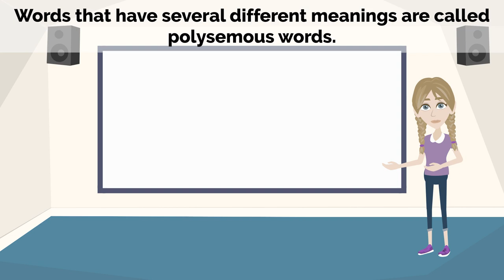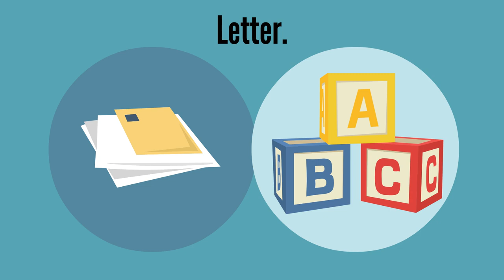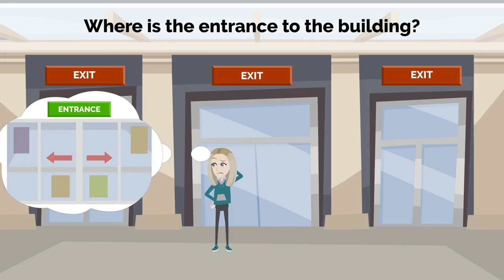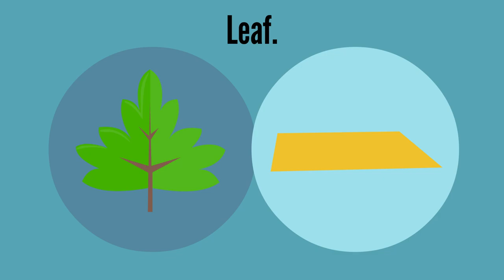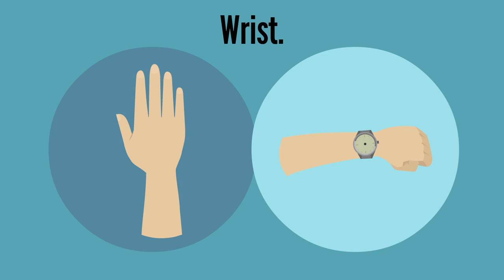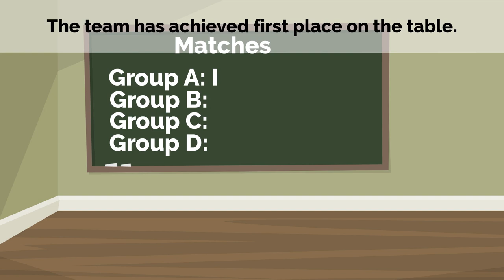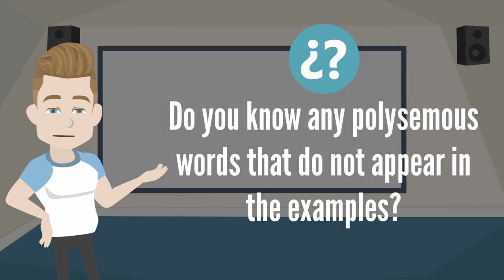Polysemous words, words with multiple meanings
In this new english class we will learn polysemus words, words with multiple meanings

Words that have several different meanings are called polysemous words. They are spelled exactly the same but have different meanings.

We will learn a lot of polysemous words in this new video to learn english. With examples!

/ Lesson 94